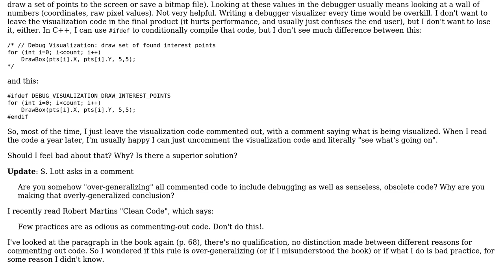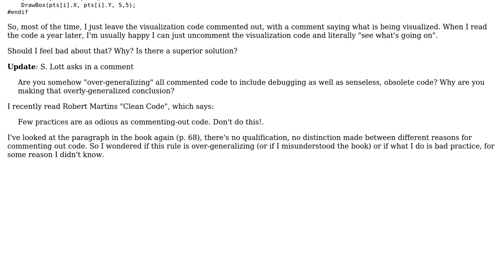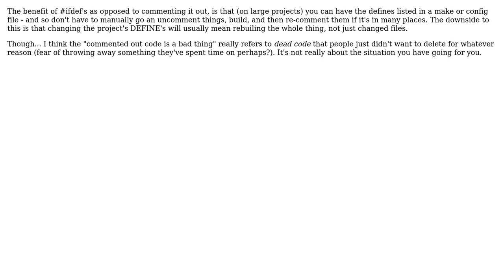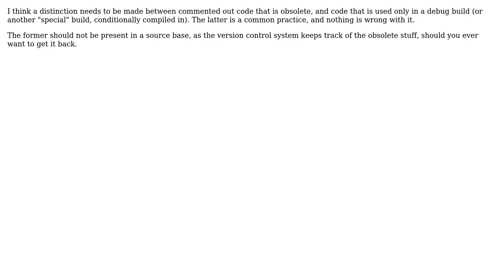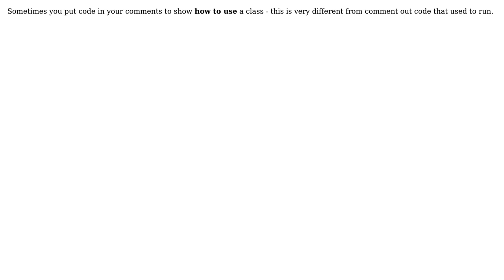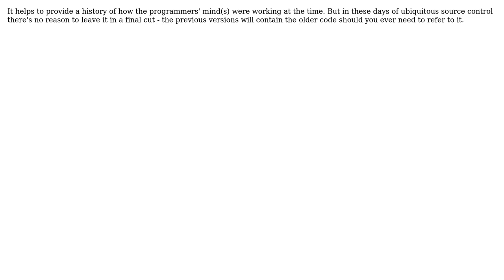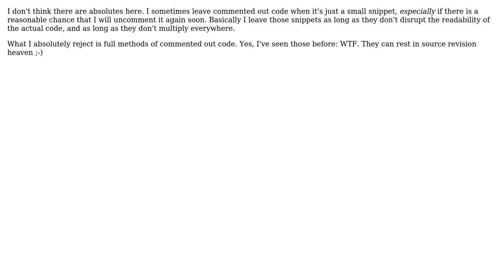Is commented out code really always bad? (12 Solutions!!)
Is commented out code really always bad?

With thanks & praise to God, and with thanks to the many people who have made this project possible! | Content (except music & images) licensed under CC BY-SA | Music | Images & others | With thanks to user TZHX user nikie user Jon Hopkins user Ian user Homde user Graham Borland user glenatron user George Stocker user GBH user Dima user Andres F. user AndersK user Alex Budovski user 5arx and the Stack Exchange Network Trademarks are property of their respective owners. You are responsible for your own actions.